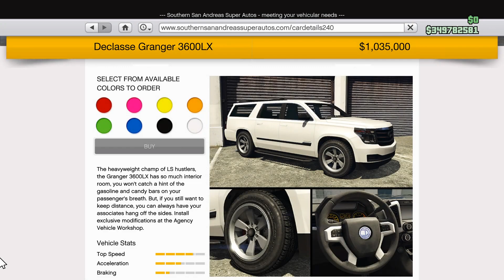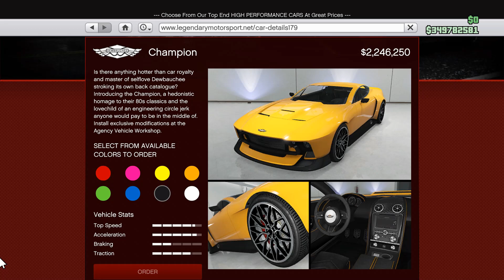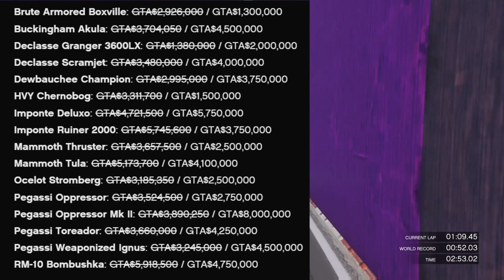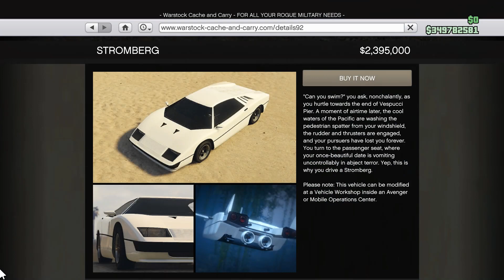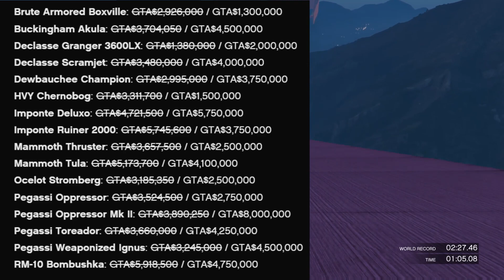Vehicle Price Changes Being Made April 27th 2023! Huge Increases in Weaponized Vehicle Values! GTAV